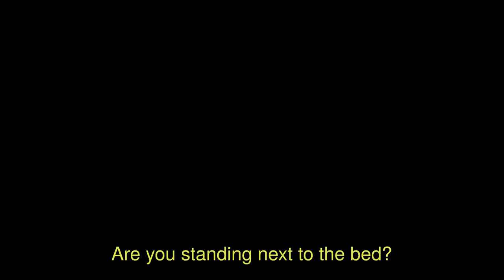If Elf on the Shelf was MEXICAN [Part 2]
If Elf on the Shelf was Mexican then it would be the Mamá with the Chancla!  She's back again this year, but now she has an app that controls her! The Mamá with the Chancla is a Mexican tradition that has kept children behaved for generations.

Crew:
Mom